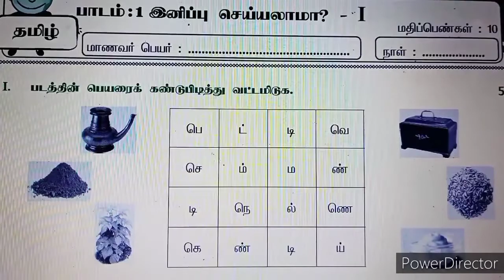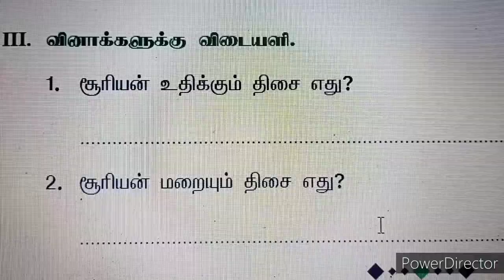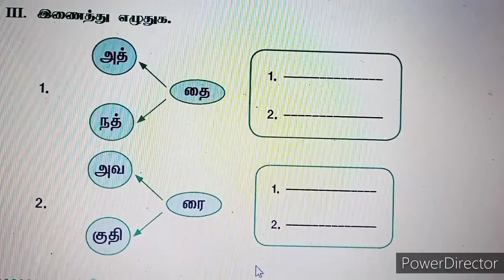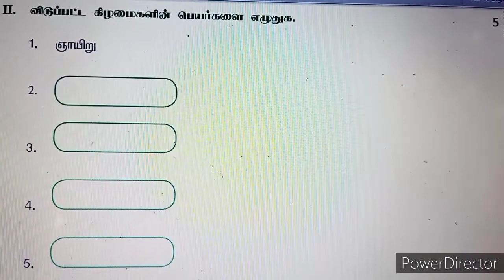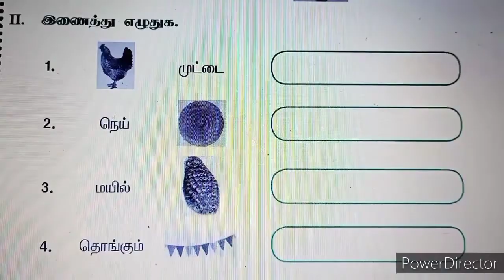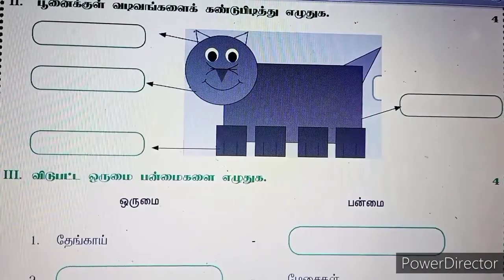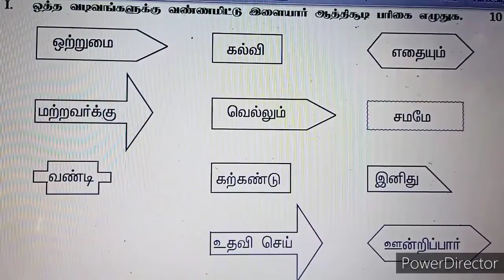1st Std Term3 Tamil Question paper